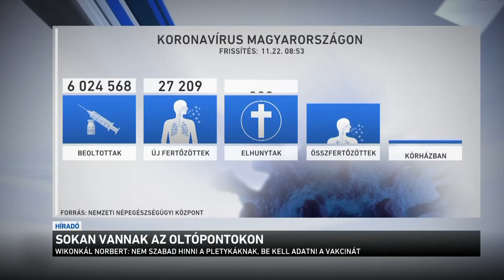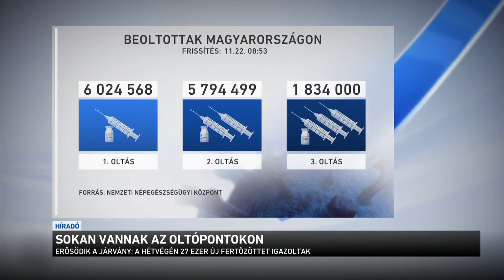Sokan vannak az oltópontokon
Óriási az érdeklődés az oltópontokon: egész nap regisztráció és időpontfoglalás nélkül lehetett kérni a koronavírus elleni vakcinát 101 oltóponton az országban, reggel 7 és este 7 óra között. Több helyen sorok alakultak ki a bejáratoknál, mert olyan sok volt az érdeklődő. Szakemberek arra számítanak, hogy egy szokásos naphoz képest ma kétszer-háromszor többen vehették fel az oltást, csak azért, mert nem kellett regisztrálni.